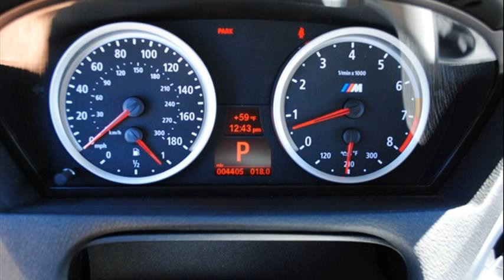bmw x6 m review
bmw x6 m review 2011
2014 bmw x6 m review
bmw x6 m reviews car driver
bmw x6 m review 2012